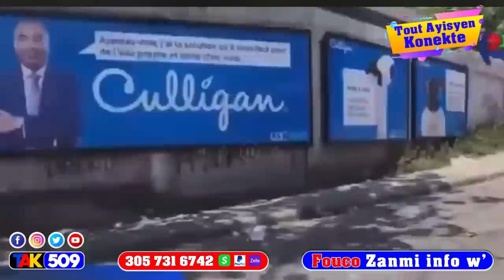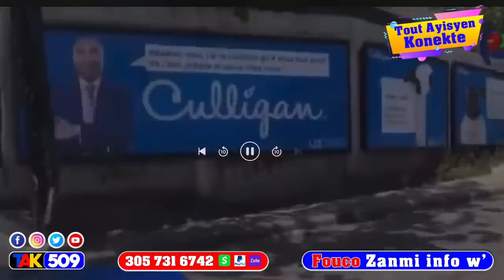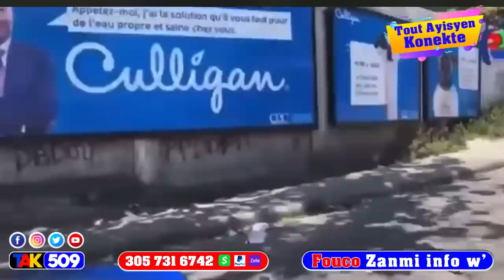Jovenel Moise kòmanse Jwen Jistis…2 gwo Non site… Kòmando Kite Touyel La Anba kòd /Fouco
Wouch manman Lapolis pran kòmando wa ak 3 lòt mèsenè men video wa /Fouco